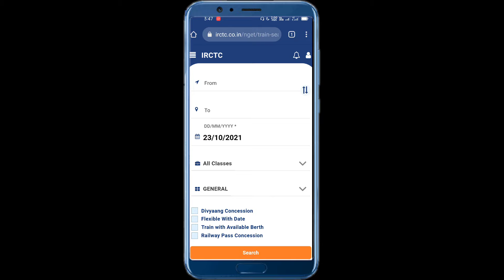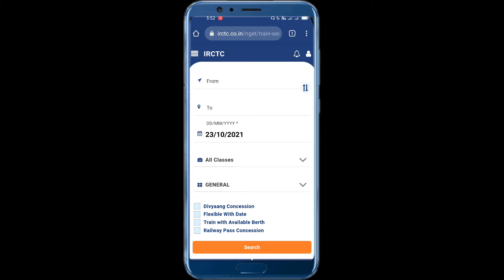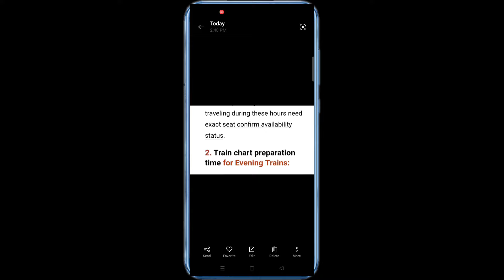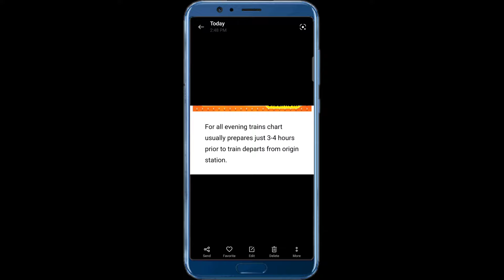train ka chart prepared kab tak hota hai🔥 train ka chart prepared kitne ghante pahle hota hain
RELATED 🗝️ :-

train ka chart prepared kab tak hota hai
train ka chart prepared kitne ghante pahle hota hain
train ka chart kitne ghante pahle prepared hota hai
train ka chart prepared kitne ghante pahle hota hai

Dosto is video me batane wale hai ki train ka chart prepared kab tak hota hai🔥 train ka chart prepared kitne ghante pahle hota hain

ABOUT ME :-

Hello Friends my name is Ashif Azad and I am a Youtuber and I am making of this type Of video so plz like and share my video and don't forget to subscribe my channel ASHIF AZAD

train ticket confirm hoga ki nahi kaise pata kare:-

video link:-

video link:-